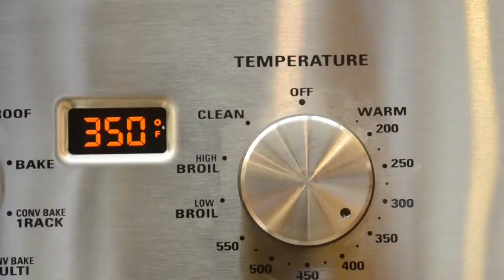How to Cook with Spaghetti Squash | Sunset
Slice, drizzle with oil, and stick spaghetti squash in the oven. That's all there is to cooking with this versatile vegetable.